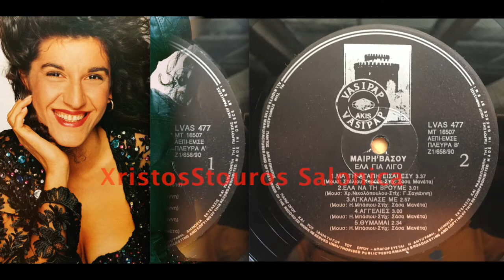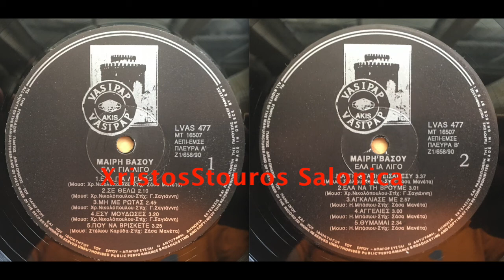Μαίρη Βάσου - Εσυ μούδωσες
ΜΟΥΣΙΚΗ - ΧΡΗΣΤΟΣ ΝΙΚΟΛΟΠΟΥΛΟΣ
ΣΤΙΧΟΙ - ΣΑΣΑ ΜΑΝΕΤΤΑ
ΕΝΟΡΧΗΣΤΡΩΣΗ - ΔΗΜΗΤΡΗΣ ΓΑΖΗΣ - ΒΑΣΙΛΗΣ ΗΛΙΑΔΗΣ
ΜΑΙΡΗ ΒΑΣΟΥ LP - ΕΛΑ ΓΙΑ ΛΙΓΟ
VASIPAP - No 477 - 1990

ΔΗΜΗΤΡΗΣ ΓΑΖΗΣ - ΠΛΗΚΤΡΑ
ΝΙΚΟΣ ΧΑΤΖΟΠΟΥΛΟΣ - ΒΙΟΛΙ
ΣΤΕΛΙΟΣ ΚΑΡΥΔΑΣ - ΚΙΘΑΡΕΣ
ΔΗΜΗΤΡΗΣ ΖΗΝΟΓΙΑΝΝΗΣ - ΚΙΘΑΡΕΣ
ΓΙΩΡΓΟΣ ΚΩΣΤΟΓΛΟΥ - ΜΠΑΣΣΟ
ΒΑΓΓΕΛΗΣ ΚΑΝΤΑΡΑΣ - ΜΠΑΣΣΟ
ΣΠΥΡΟΣ ΝΙΤΙΣ - ΝΤΡΑΜΣ
ΤΑΚΗΣ ΜΗΤΣΟΠΟΥΛΟΣ - ΝΤΡΑΜΣ
ΓΙΑΝΝΗΣ ΧΑΤΖΗΣ - PERCUTION
ΣΤΕΦΑΝΟΣ ΣΤΕΦΑΝΟΠΟΥΛΟΣ - ΠΝΕΥΣΤΑ
ΓΙΩΡΓΟΣ ΔΡΑΜΑΛΗΣ - ΜΠΟΥΖΟΥΚΙΑ
ΓΡΗΓΟΡΗΣ ΜΑΚΡΙΔΗΣ - ΜΠΟΥΖΟΥΚΙΑ

ΣΤΟΥΝΤΙΟ - ΧΡΗΣΤΟΣ ΝΙΚΟΛΟΠΟΥΛΟΣ
ΠΑΡΑΓΩΓΗ - ΑΚΗΣ ΚΑΙ ΧΡΗΣΤΟΣ ΠΑΠΑΔΟΠΟΥΛΟΣ
ΣΥΝΤΟΝΙΣΜΟΣ - ΚΑΙΤΗ ΠΑΠΑΔΟΠΟΥΛΟΥ
ΕΠΙΜΕΛΕΙΑ ΦΙΛΜΣ - ΜΠΑΜΠΗΣ ΓΙΑΤΡΑΣ
VASIPAP - ΒΑΣΙΛΗΣ ΠΑΠΑΔΟΠΟΥΛΟΣ